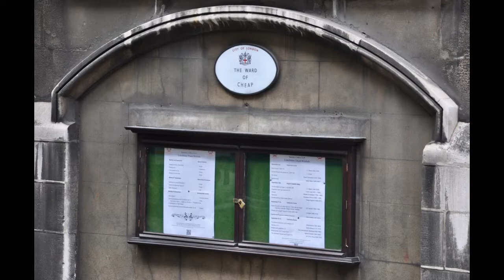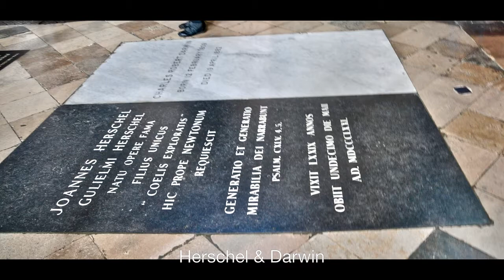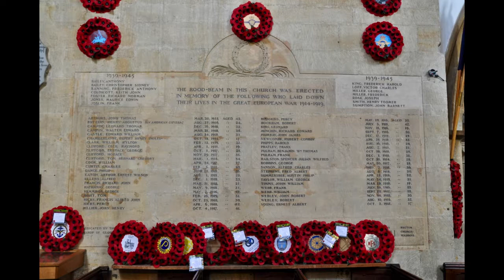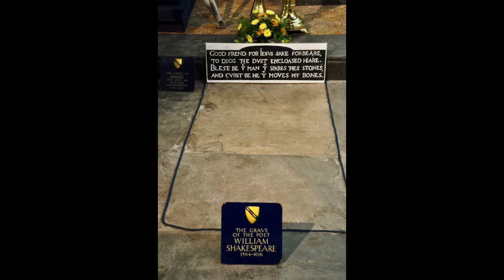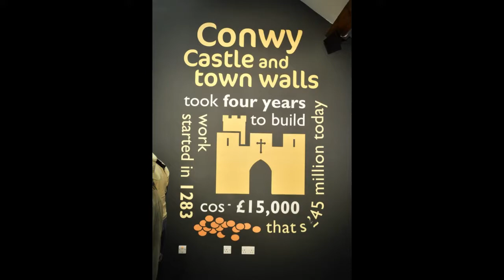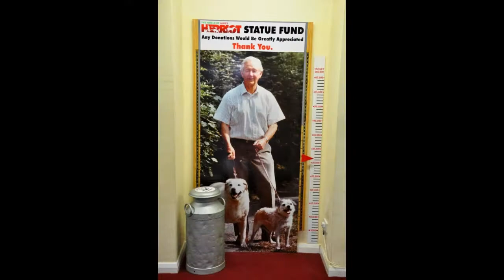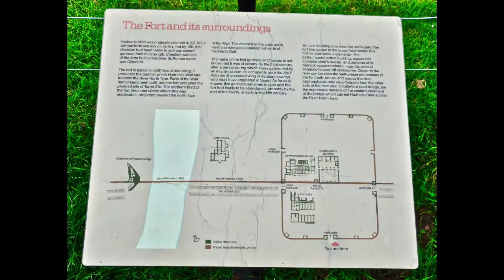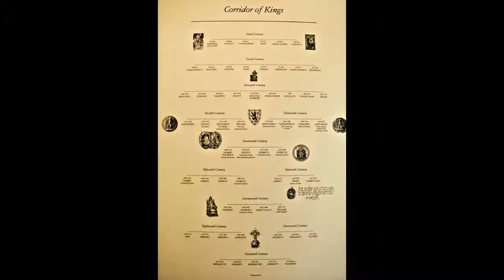Marty & Ted's Great British Trip: England, Wales, Scotland 2013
In honor of all that is Great Britain, this is a celebration of England, Wales and Scotland, a Road Scholar trip taken in 2013.Enjoy!